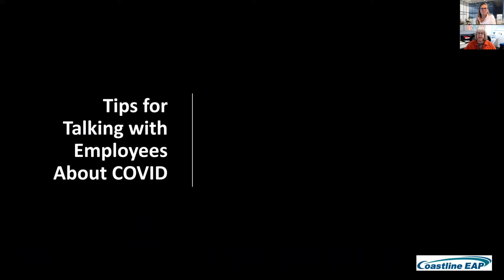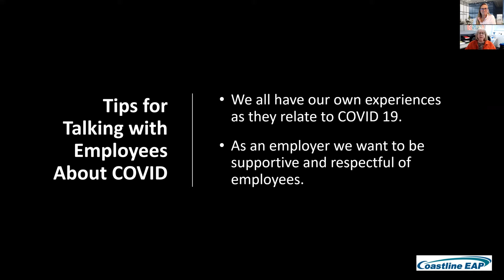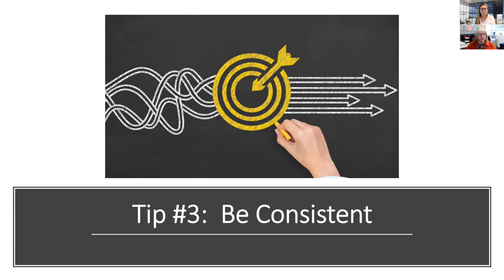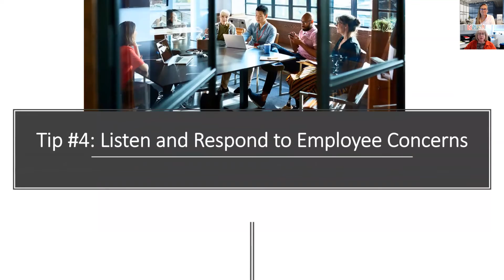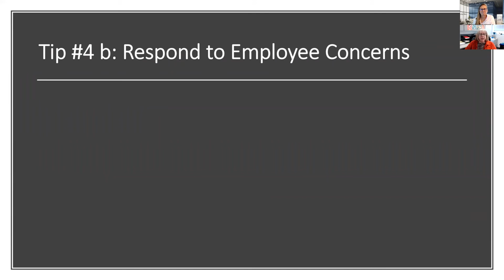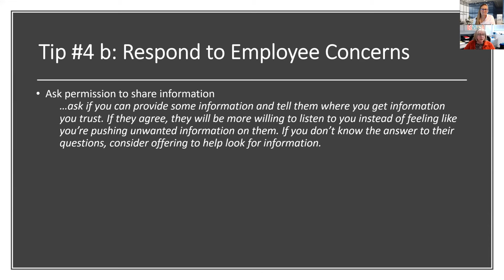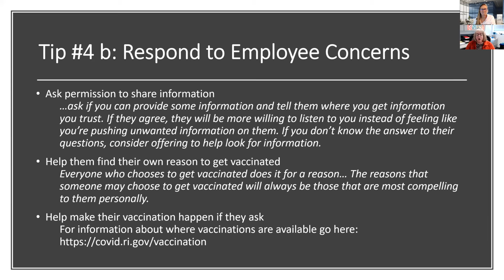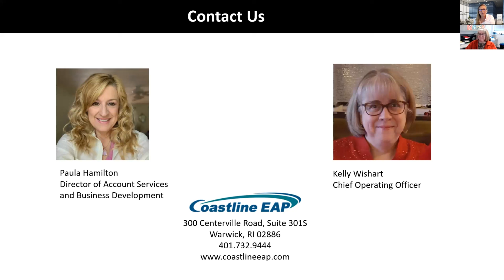Talking To Employees Coastline EAP Can Help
As employees return to the office, whether it be from remote work, an illness, or other issue, it can be a challenge to navigate.  Kelly Wishart, Coastline EAP, walks us through steps to ease the transition and promote open communication and a strong workforce.  How can you support your employees?  Take a listen, and if you want to learn more about the wide variety of services they have available to support the employer and the employees, contact Kelly